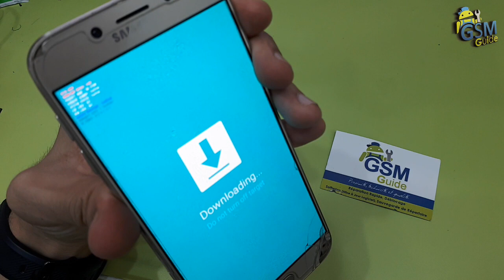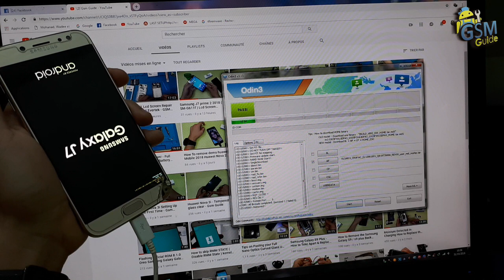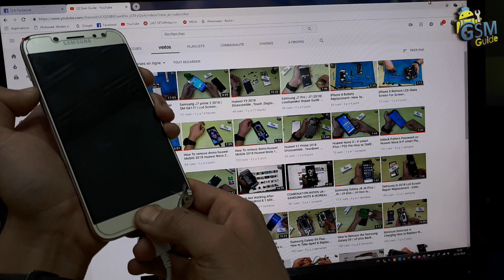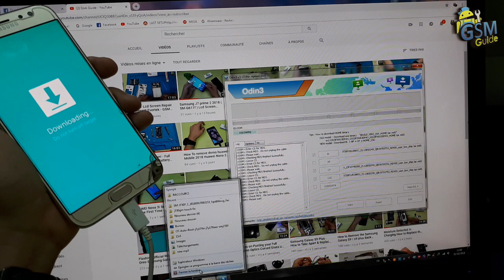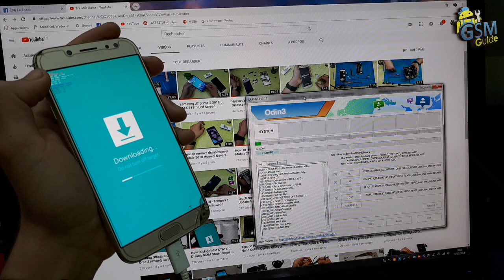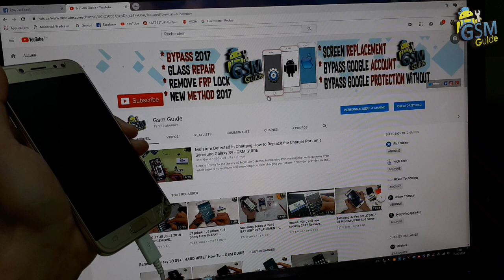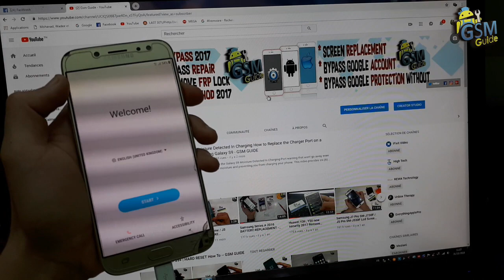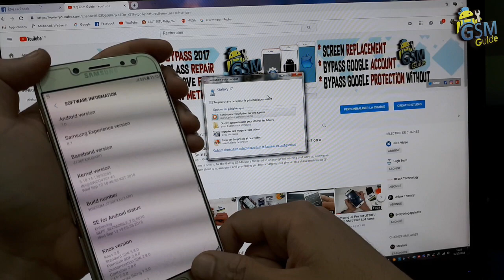Downgrade Android 8.1 ROM to Official Android 7.0 Firmware EXCLUSIVE J7 PRO - Gsm Guide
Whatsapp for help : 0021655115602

Hey Everyone!
In this Tutorial, I want to show you how you can go back to the official Nougat Firmware from the Oreo ROM or any other ROM.
I decided to go back to the stock Firmware because I want to have again better battery life. Also, I already tested out everything in Oreo and I've done enough videos about Oreo. I will do again a full Review of Android 8.0 when I received it Over The Air.